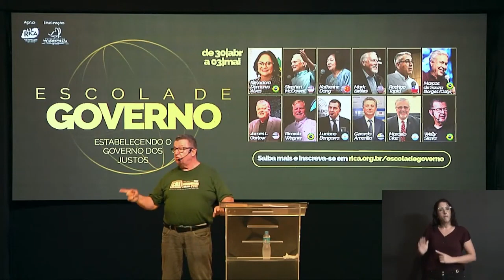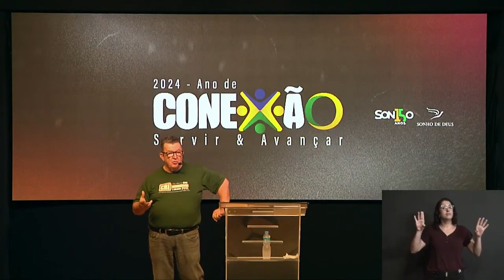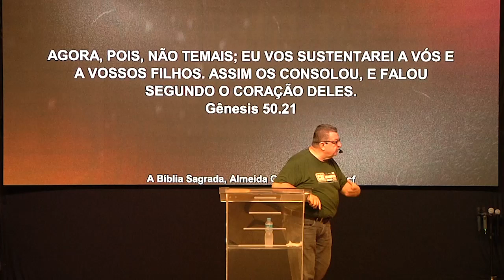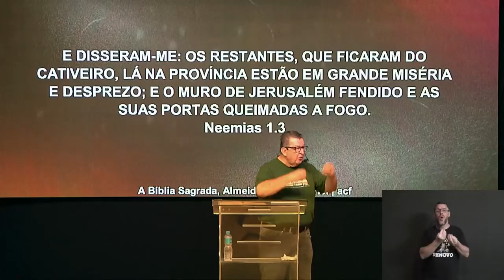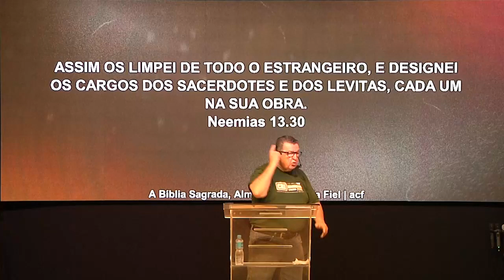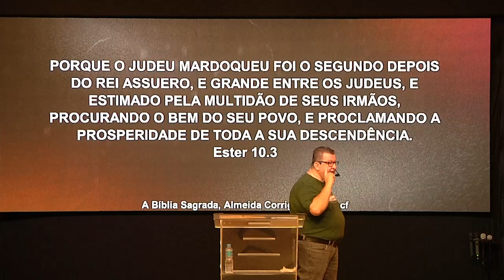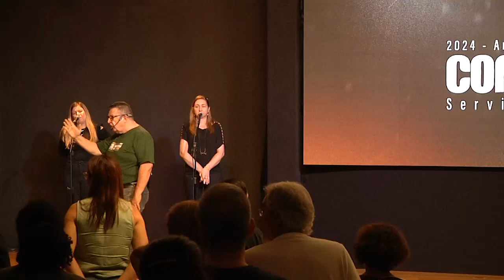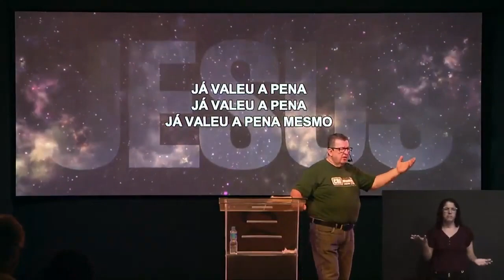Vai valer a pena! - Apóstolo Welly Sierra